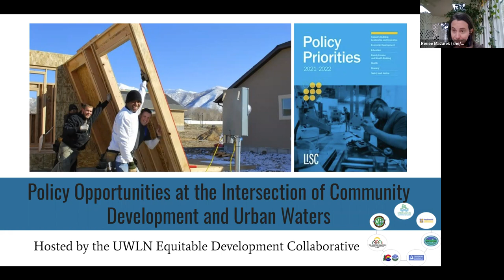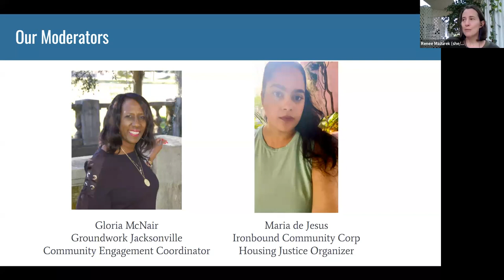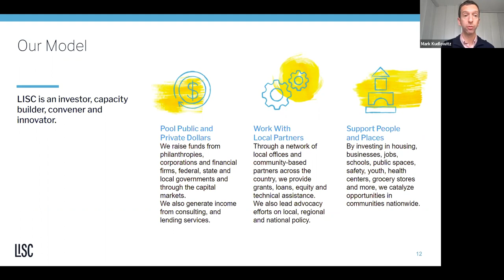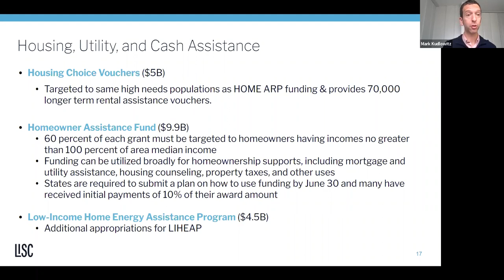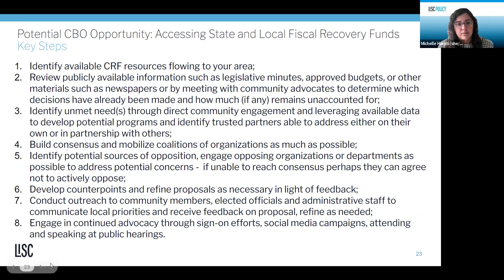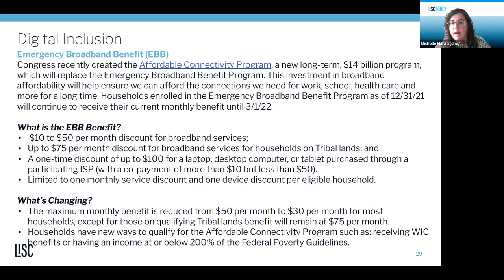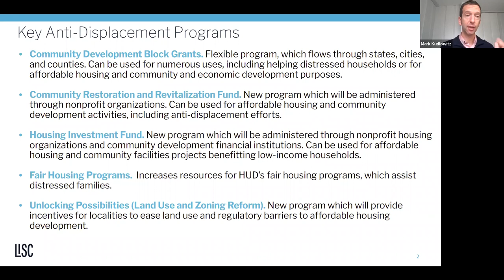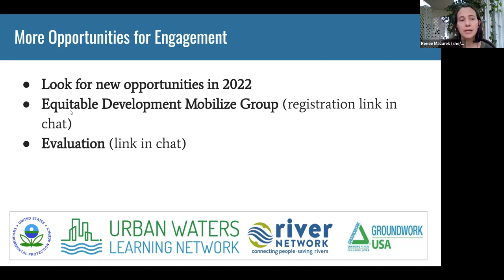Policy Opportunities at the Intersection of Community Development and Urban Waters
On Dec 9, 2021 the UWLN Equitable Development Collaborative hosted a peer exchange with representatives from Local Initiatives Support Corporation’s (LISC) policy team to share emerging policy opportunities at the federal level to promote affordable housing, economic development, and workforce development. LISC is a national community development organization that drives policy changes and targets investments to catalyze economic, health and safety for individuals and communities. LISC has a network of local offices in 38 cities and works in hundreds of urban communities across the U.S.